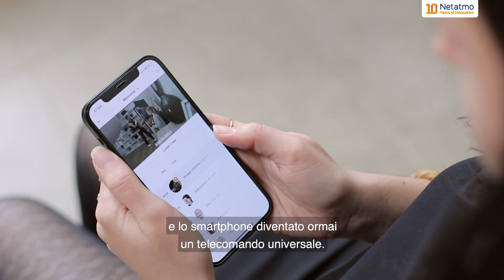Il mercato della casa intelligente oggi